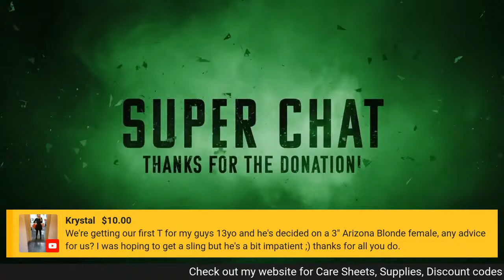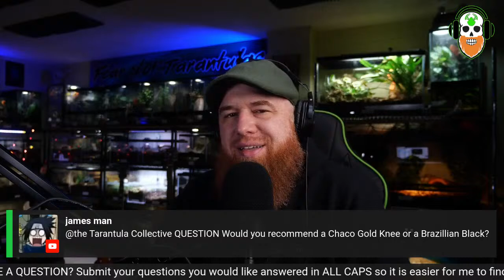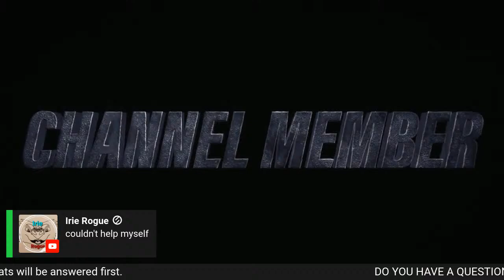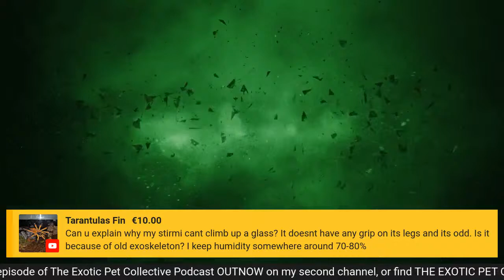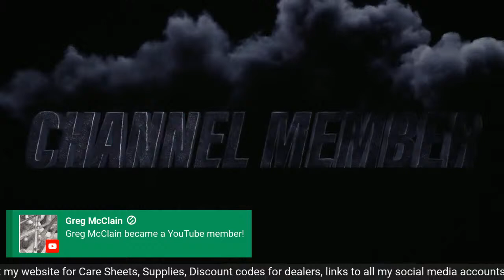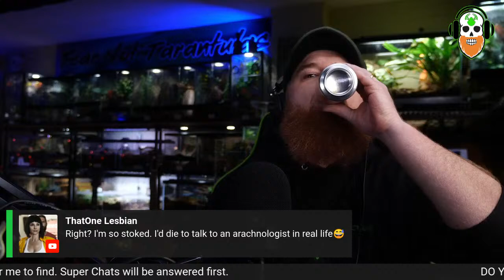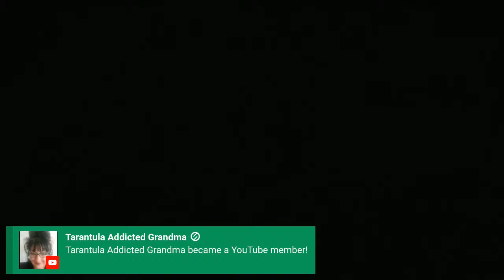Live Stream Questions & Answers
Let's hang out and talk tarantulas and stuff.

☠LISTEN☠ to the Exotic Pet Collective 🎤PODCAST🎤 on Apple

I get all my music from Epidemic Sounds, try them out

Get $10 off your purchases from BioDude Bioactive substrates, plants,  lights, etc. Everything you need for a bioactive set up for your tarantula by using this link:

Exo Terra Mini Wide Glass Enclosure:
Exo Terra Nano Arboreal Enclosure:
Camera I use to shoot my videos:
Macro Lens I use to photograph my T’s:
Zoom Lens I use for vlogging:
Microphone I use for my videos:
LED Puck White Lights for T Enclosures:
Shelving I use to house my collection:
The Tarantula Keeper's Guide: Comprehensive Information on Care:

Please send any letters or packages to:
Richard Stewart
47 Washington Ave
Ste. 245

   Ethereum: 0x62C30FDE74687dFD8b698E190470DF0b4ec1E925
   Bitcoin: 3KpAwsuRBLDHQWd9FutkMkGYFMbMEf2tyy